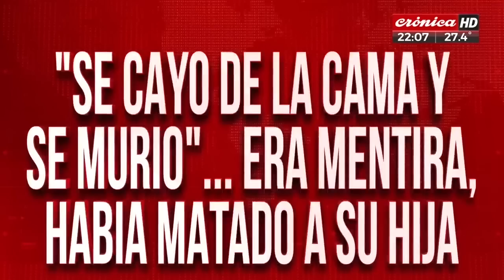Tremendo: mató a su hija y dijo que se murió al caer de la cama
Enterate de los escalofriantes detalles un nuevo caso de matricidio tuvo lugar en las últimas horas.
La madre de la pequeña llevó a la criatura a un hospital y sostuvo que se había caído de la cama. Lo cierto es que los profesionales médicos detectaron signos de violencia física ejercida para con la menor.